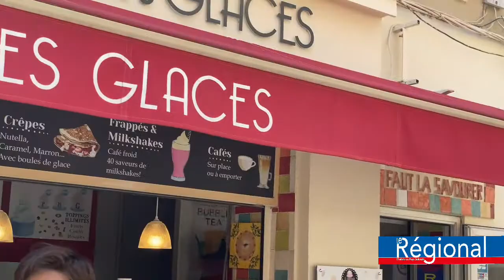🎤 LE RÉGIONAL VOUS DONNE LA PAROLE ! 🎤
POUR OU CONTRE LE PASS SANITAIRE ? Parce que votre avis nous est précieux notre journaliste Laure est venue vous poser la question et recueillir vos avis directement dans les rues de Salon de Provence lors d'un micro-trottoir !
Découvrez les différents points de vue en vidéo ! 🎥
📍372 BD Ledru Rollin, 13300 Salon de Provence
📞 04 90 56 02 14